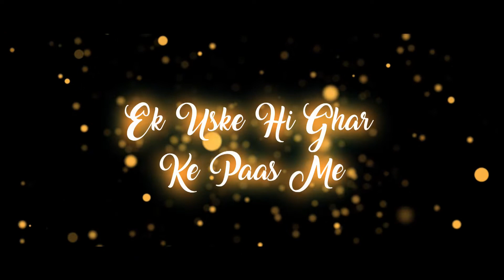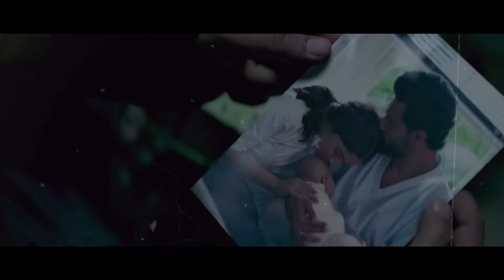Love Redefined Mashup | Harshal Music | Channa Ve | Bahara | Romantic Mashup 2022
Songs
Bahara - Rahat Fateh Ali Khan
Channa Ve - Akhil Sachdeva